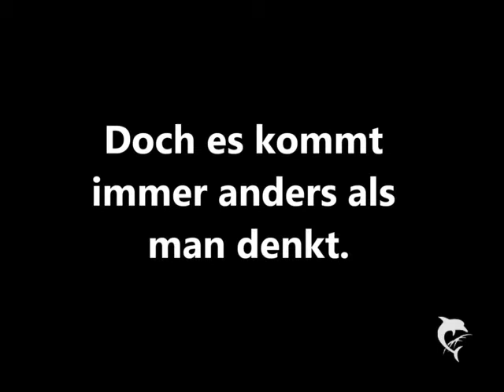principals son in love with the stripper 32 (xkatheeeyx)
„Ich komme dann bald Heim. Ich bin noch bei einem Kumpel. Wir haben uns voll verquatscht." Er sah mich grinsend an und redete dann weiter. „Bist du Zuhause oder wo bist du?" Sein grinsen wurde breiter und setzte sich wieder zu mir aufs Bett. „Okay, ich bin auch gleich Zuhause und dann können wir zusammen ja noch was Essen und du machst deine ach so tolle Runde." Justin lachte auf und bei mir kribbelte wieder alles. Er lacht so süß und sein perfektes Gesicht macht mich dabei einfach verrückt. Niedlich! „Ich bin nicht frech Mom. Es ist nur die Wahrheit, dass du doch nicht jeden Abend zu den Mädels noch einmal musst und dort Kontrolle ausüben musst. Vertraue ihnen doch einfach mal. Hast du jemals einen Jungen oder sonst etwas auf den Zimmern gefunden, was dir den Grund dafür gibt, dass du so ungechillt sein musst." Er schwieg einen Moment und lachte dann. „Okay, okay ich mische mich nicht mehr ein, aber denk dran, dass selbst dein Sohn es schon nervig findet, dass du Abends nie daheim bist, weil du in die Schule musst und dort deinen Kontrollzwang ausleben musst." Wieder schwieg er für einen Moment. „Ich dich auch und gute Nacht." Er grinste und legte dann sein Handy weg und zog mich wieder auf seinen Schoss. „Der Tag war so wunderschön Baby." Ich lächelte wieder als er das Wort Baby in seinen Mund nahm. „Mir hat es auch gefallen." Justin lächelte und küsste mich auf die Nasenspitze. „Ich will dich morgen wieder sehen." Mein Lächeln wurde immer und immer breiter, weswegen ich ihn kurz küsste. „Natürlich sehen wir uns morgen wieder. Wenn du wirklich deinen Tag wieder mit mir dummen Zicke verbringen willst." Justin lachte wieder und ich küsste ihn zärtlich auf seine weichen Lippen. „Mach mir den Labello drauf, das schmeckt so lecker." Flüsterte er und diesmal musste ich lachen. „Spinner. Ich kauf dir einen und dann brauchst du mich ja auch nicht mehr treffen." Ich streckte ihm meine Zunge heraus und er lachte wieder und ich stimmte mit ein. „Leute? Könnt ihr mal aufmachen?" Rief Miley von draußen und ich schreckte von Justin weg und bin fast von seinen Schoss gefallen, wenn er mich nicht festgehalten hätte. „Machen wir auf?" Nuschelte er und grinste frech. „Nein!" „Doch macht ihr, sonst hole ich Mrs. Bieber." Miley grinste jetzt bestimmt auch und ich machte die Tür schnell auf. „Baby, ich muss jetzt auch." Er stand plötzlich hinter mir und lege seine Arme um meine Mitte, während Miley rein kam. „Or nein." Murmelte ich und senkte meinen Blick, den er sofort wieder anhob. „Noch einmal küssen und dann muss ich leider gehen, sonst kommt meine Mama noch auf dumme Gedanken." Er kam mir näher und ich legte meine Arme um seinen Nacken und zog ihn so zu mir, um ihn leidenschaftlich zu küssen, bis er sich schwerenherzens löste und dann nach Hause ging. „Naaaa." Miley stand im Türrahmen und hielt meinen BH hoch, den sie vom Boden im Bad gefischt hatte. „Was?" Ich wusste genau was sie meinte, aber ich wollte einfach nicht drüber reden und ihr Recht geben. Das wäre gegen meine Prinzipien. „Also wie war das, dass du ihn nicht magst und er ein Arschloch ist?" Ich grinste und senkte meinen Blick wieder, weil ich mir auf die Lippe biss. „Vielleicht ist da ja ein ganz klein wenig Gefühl im Spiel, aber nur ein bisschen." „Ein bisschen." Machte sie sich über mich lustig und deutete auf die Tür, wo Justin stand und grinste. „Sorry, habe meine Ohr vergessen." Sagte er grinsend.